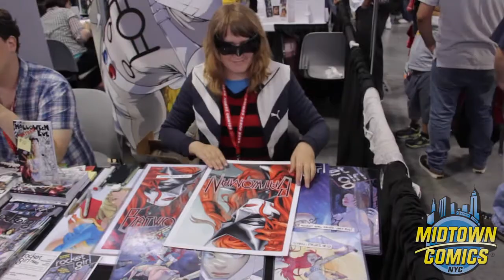Midtown Comics at Special Edition: NYC 2014!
Special Edition: NYC was an intimate comic con that focused only on comics, presented by the organizers of New York Comic Con—and it was a blast!

We had a great time interviewing Amy Reeder, Brandon Montclare, James Tynion IV, Peter David, and the guys at Valiant!

We also gave away some free books to some big comic book fans!